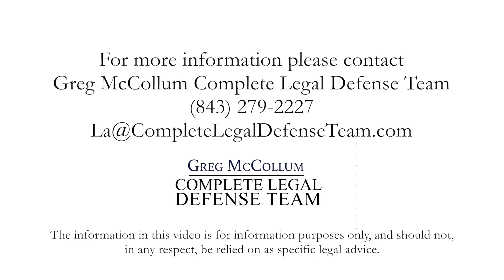What is mail fraud?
Mail fraud is just the vehicle which allows the federal government to prosecute somebody for fraud. Historically, in cases if someone perpetrated a fraud, or was accused of a theft or embezzlement, or anything of that nature, they would be prosecuted in the state courts. If somebody had set up a scheme where they were defrauding people in multiple states, then that would be beyond the state’s jurisdiction to handle the case properly. Hence, the federal courts were allowed to step in and do something about it, not unlike kidnapping across state lines.

The reality of it though, is that, it’s just a fraud or theft case and the federal government and courts use that concept to allow themselves to have jurisdiction to prosecute the case in something that was not an area historically that the federal government was involved in.

1012 38th Ave. N.
Myrtle Beach, SC
United States